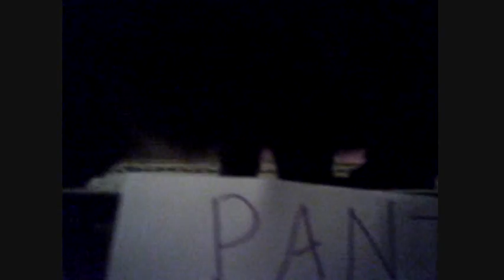gameshow_0001.wmv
A video book report by Joy.